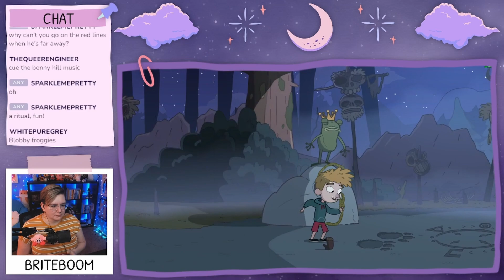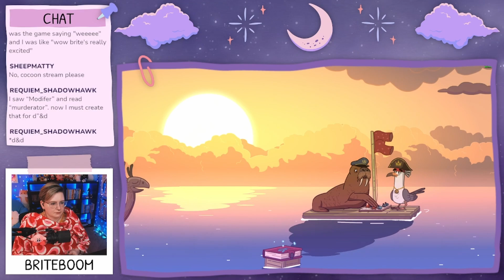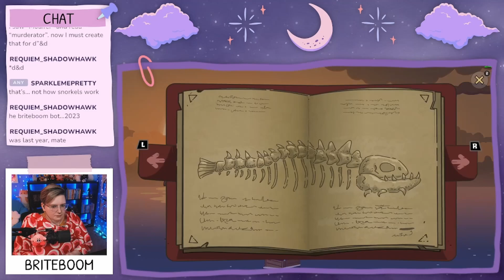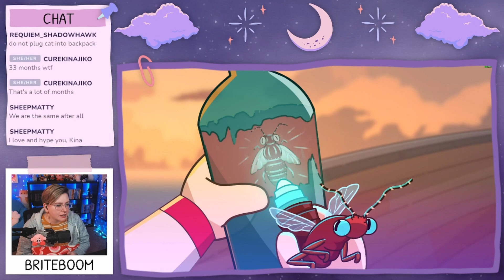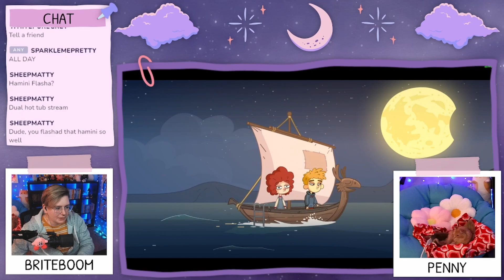Lost in Play - Part 1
That stupid sea gull is a cheater!